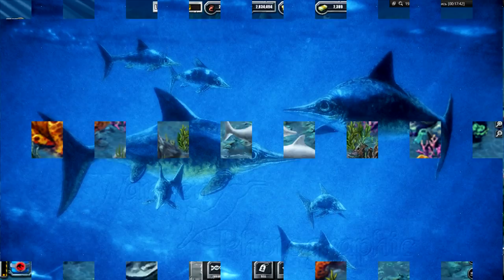Jurassic Park Builder (Полное русское прохождение) - Эпизод 58||Офтальмозавр и Майюзавр